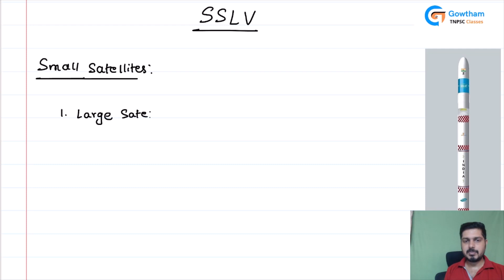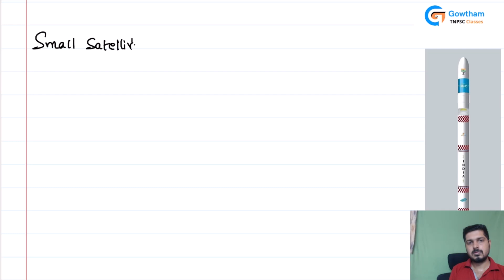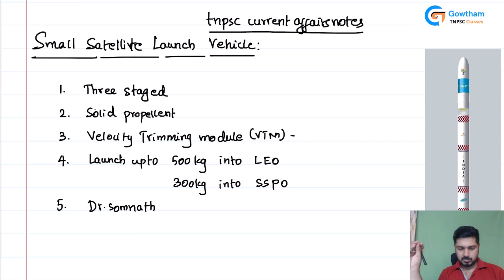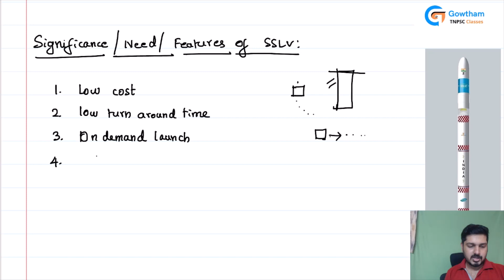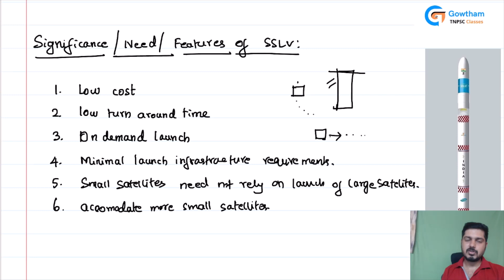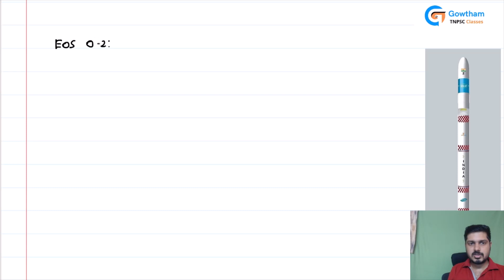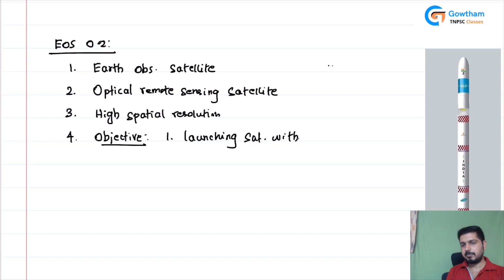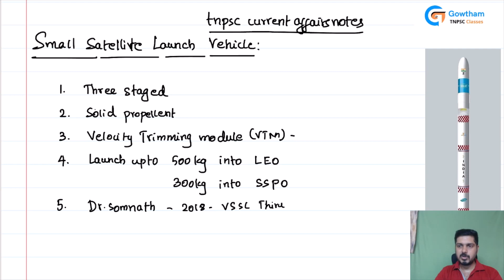TNPSC Group 2 Mains - Science class 4 - Small Satellite Launch Vehicle